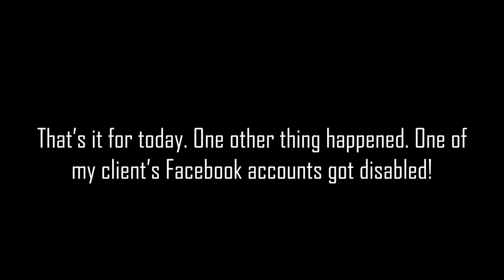VLOG: Running A Business Isn't Always Roses Plus Facebook Disabled One Of my Client's Ad Accounts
Today wasn't a terrible day but some parts kinda sucked. I am trying to figure out the best ways to create change inside of the businesses I am helping with my digital marketing agency.

And, at the end of the day, one of my client's ad accounts got disabled for SERIOUSLY NO REASON!

Be sure to check out tomorrow's vlog to see how I handled this problem.